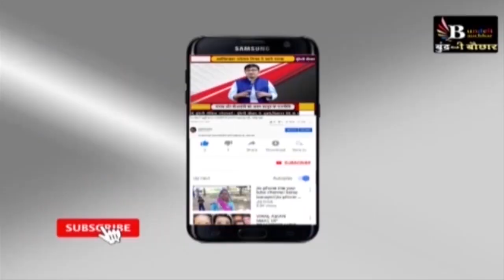चुनाव में धांधली का आरोप लगाकर, अपनी ही सरकार में धरने पर भाजपा विधायक